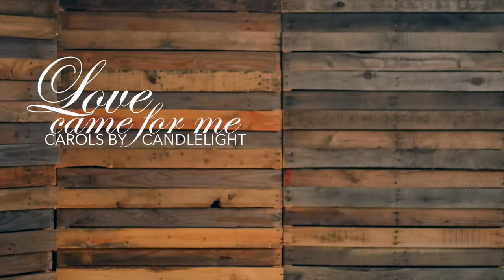Straight Outta Bethlehem | Service Archive 12-02-2018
Quest Kids Ministiry Center presents Straight Outta Bethlehem